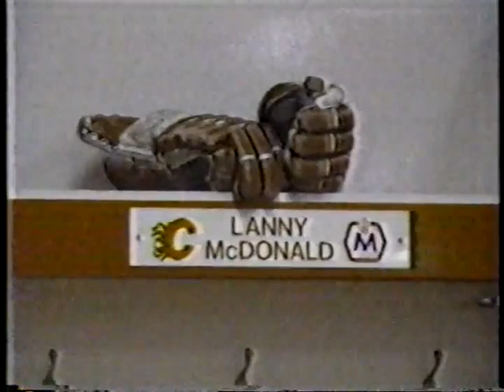Lanny McDonald retirement announcement from 1989 on TSN